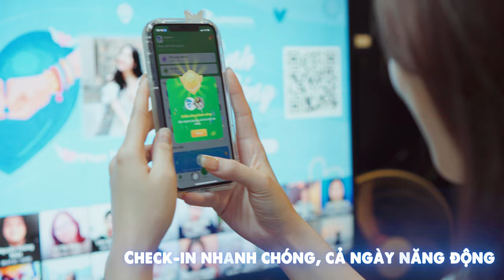KHÁM PHÁ VĂN HÓA LÀM VIỆC TẠI APPOTA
✨ Hoạt động với triết lí "Con người là giá trị cốt lõi", Appota luôn tập trung xây dựng một môi trường làm việc lý tưởng, hướng đến mục tiêu phát triển toàn diện cho mỗi cá nhân sống và làm việc tại đây.

✨ Không chỉ được tận hưởng chế độ đãi ngộ hấp dẫn mà các Appoter còn được tự do làm việc mình thích, được trao quyền trong chính công việc mình đam mê và được ghi nhận xứng đáng cho mọi sự nỗ lực.

✨ Nếu bạn hỏi lý do nào khiến Appota trở thành một trong những ứng viên sáng giá của top môi trường công sở tuyệt vời cho giới trẻ thì hãy cùng chúng tôi khám phá ngay clip sau đây nhé!